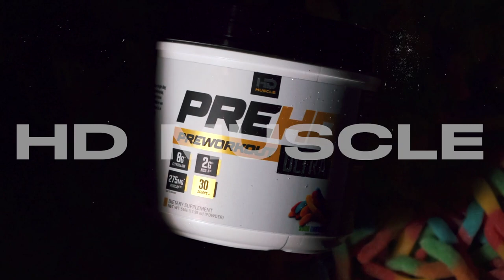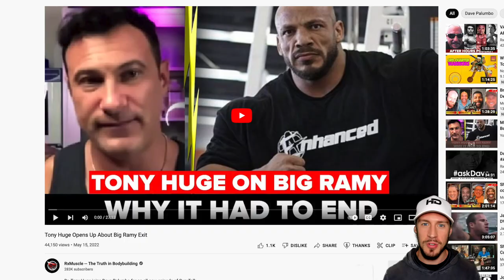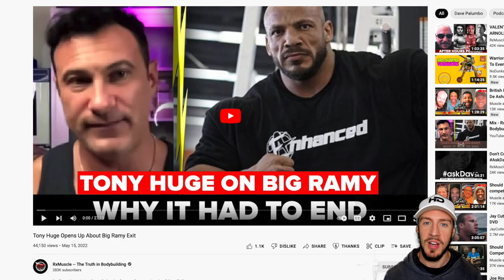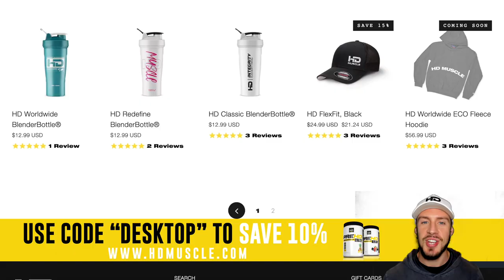Dennis James BREAKS SILENCES on Big Ramy & Enhanced Labs/Tony Huge SPLIT! 😬 OWED 100’s of Thousands!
In this video I REACT to Dennis James Opening Up & not holding back on BIG Ramy & his SPLIT with Tony Huge’s company Enhanced Labs. Plus he reveals who the next closest bidder was for Big Ramy’s signature. Also Dennis James reveals the truth behind the rumours that he was leeching off Big Ramy.

❓ Do you think that Enhanced Labs who’s associated with Tony Huge is finished after this blunder with BIG RAMY & Dennis James?

// F O L L O W  // X A V I E R

// F O L L O W  // D E S K T O P  B O D Y B U I L D I N G

// J O I N  T H E  F A C E B O O K  G R O U P